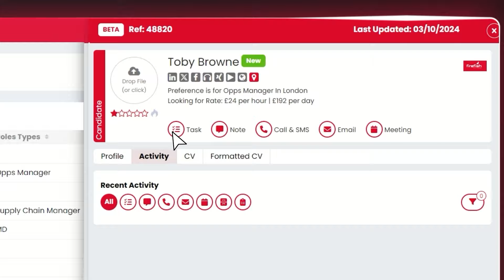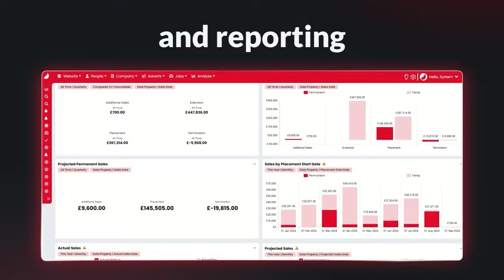What does Firefish actually do?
Firefish: The CRM designed for recruiter efficiency.

Accelerating profitable growth requires a recruitment CRM that provides decision-speed data from billing to boardroom. Maximising profitability by promoting a CRM-first strategy that increases revenue per recruiter through an enriched and engaged database, admin automation and increased recruiter engagement. Agency leaders require insight into the effectiveness of activities, channels, and performance in real-time. Providing actionable insights that enable recruitment agencies to reduce their operational costs.

Firefish is the recruitment CRM that puts data at the heart of your recruitment agency, creating a single source of truth and accelerating profitable growth for the recruitment agencies of tomorrow.